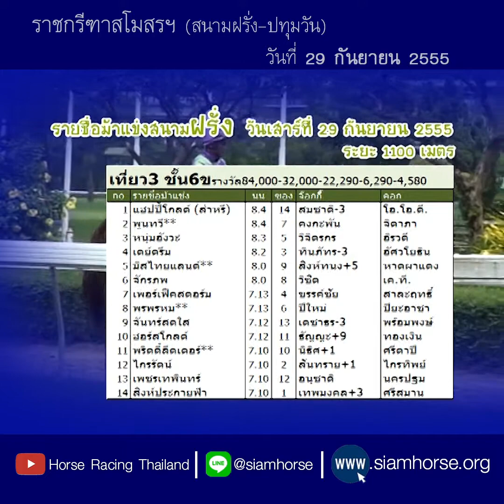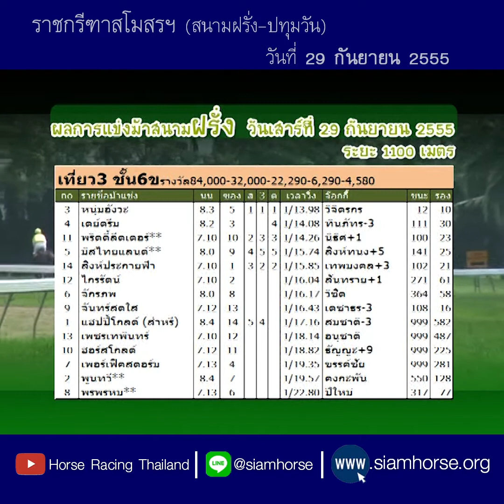[ม้าแข่งสนามฝรั่ง 29 ก.ย. 2555] ม้าชั้น 6ข | หนุ่มอังวะ+เดย์ดรีม+พริตตี้ลีดเดอร์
ประจำวันที่ 29 กันยายน 2555